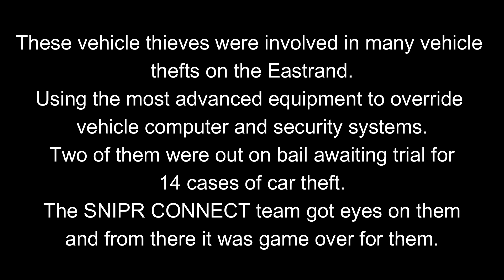SOUTH AFRICA UNCUT - HIGHSPEED CHASE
The SNIPR CONNECT team received information about a white VW T-Cross that attempted to steal a vehicle in Benoni. The public gave a description of the vehicle and occupants. The teams deployed and Awie Greyling got eyes on the vehicle. The suspects realized they were being followed and a highspeed pursuit followed which lead to the arrest of the suspects.

NoJack is a Vehicle and Asset Tracking company with branches throughout South Africa.
NoJack tracks vehicles, trucks, trailers, boats, caravans, motorcycles, any cargo,
NoJack currently has a 98% recovery rate.
NoJack offers recovery services to their own clients as well as many other companies or people who require a recovery response service.
NoJack is registered with PSIRA.

VIDEOS AND CLIPS MAINLY RELATED TO SOUTH AFRICAN VEHICLE CRIME AND PURSUITS OF STOLEN OR HIJACKED VEHICLES BY NOJACK AND OTHER VEHICLE TRACKING AGENTS. EVEN SERIOUS CRIMES THAT  INCLUDE CIT ROBBERIES, HOME INVASIONS AND OTHER CRIMES THAT ARE IN PROGRESS ARE RESPONDED TO AS BACKUP.

42 Arrest by private person without warrant

EMERGENCY LIGHTS ON VEHICLES AS PER THE NATIONAL ROAD TRAFFIC ACT
National Road Traffic Regulations, 2000
176. Identification lamps
(7) A vehicle—
(a) owned by a body or person registered as a security officer in terms of the Security Officers Act, 1987 (Act No. 92 of 1987); and
(b) driven by a security officer as defined in section 1 of the said Act in the course of rendering a security service, also defined in section 1 of the said Act, may be fitted with a white lens bar containing a lamp or lamps emitting an intermittently-flashing diffused white light in any direction, and containing a notice illuminated by a white light containing the word “security” and the name of the owner of the vehicle in black letters: Provided that the said lamp or lamps shall not be capable of emitting a rotating or strobe light.
Find the definitions for the various words within the said act.
Meaning of "white light" - apparently colorless light, for example ordinary daylight.
Meaning of “lens” - a piece of glass or other transparent material with curved sides for concentrating or dispersing light rays
Meaning of “Intermittent” - occurring at irregular intervals; not continuous or steady.
Meaning of “diffused" - to (cause something - light - to) spread in many directions diffused.
Meaning of “Rotating” - move or cause to move in a circle round an axis or center.
Meaning of “Strobe light” - A flash that produces high intensity short duration light pulses by electric discharge in a gas"
Meaning of “LED” - a light-emitting diode (a semiconductor diode which glows when a voltage is applied).

Taking all the above into consideration with the various definition, I understand the said act to allow the use of the modern or new generation lights that uses the LED technology. These light bars are white lights and they are diffused as is required by the said act. These bars depending on the configuration are able to flash in any direction as is allowed by the said Act.